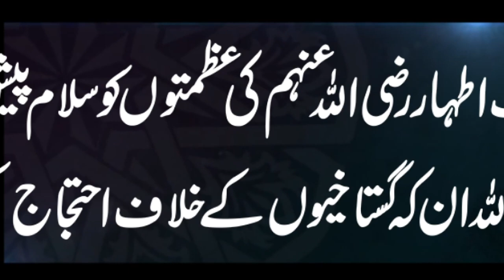Aima E Ahl e Bait Conference | 14 July 2021 | Promo | Markaz Sirat E Mustaqeem Dr Ashraf Asif Jalali